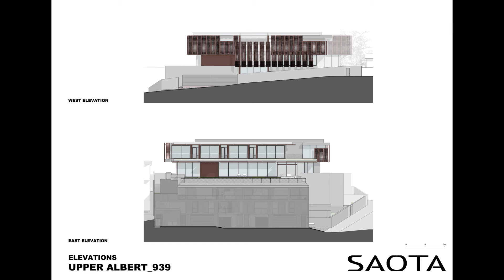"Elevated Oasis: Architect's Experimental House in Cape Town"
Architect Philip Olmesdahl, principal at Cape Town-based studio SAOTA, had been living near this site in the city bowl for more than 15 years, admiring it, before he managed to secure it for himself. The timing, however, was perfect. “We needed a more spacious home for my family when the children got into their teenage years,” he says. Being his own client offered Philip the opportunity to push boundaries – combining wisdom earned designing houses with SAOTA over the years with something a bit more whimsical and experimental. “When architects design their own homes,” he says, “they can have a bit more fun; they can be a little bit less intellectual.” That doesn’t mean that the design of his own home is any less rigorously thought-out, but rather that Philip could take the opportunity to explore architectural ideas without necessarily feeling the need to present a definitive statement or conclusive theory and weave in personal associations and preferences. The corner site he secured was steep and had an “unmemorable” 60s ranch-style house in the center of a large garden, as was typical of the garden suburbs of the era. Philip points out, however, that the City of Cape Town’s densification strategy in this area presented new possibilities. In response, he subdivided the property along a contour. He redeveloped it to create a five-bedroom family home on the upper section and two four-bedroom rental apartments on the lower. “The objective was to create a single house that enjoyed the activity and the energy of the city,” says Philip. At the same time, he sought to recreate something of the spirit of a single standalone house in a garden suburb for a changed urban context.

Conceptually, the relationship between the main house and the accommodation below, separated by a shared wall, references the row houses that historically characterize the area. When it came to designing the main house, however, instead of a garden on the ground level, Philip extended the footprint of the house right out to the setbacks to create a podium on the lower two levels. “I wanted to build my garden up in the sky,” he says. The podium includes garages with a gym, guest and staff accommodation, and utility rooms. The upper two levels are dedicated to the living space, which, from that height, can take maximum advantage of the spectacular views of the city. The third level accommodates the living area and a covered outdoor terrace. Four ensuite bedrooms plus a small lounge and study occupy the uppermost level, including a generous office for Philip and a yoga studio for his wife.

From the street, the boundary walls and plinth are finished in grey stipple plaster, a reference to Cape Town’s mid-century residential buildings and associated with the campus of the University of Cape Town and its prominent place in the city’s architectural heritage. However, the building’s primary identity is imparted by the distinctive red-pigmented off-shutter concrete of the upper levels, especially the angled pre-cast concrete screens mounted on steel frames, which provide shading and privacy for the extensive façade glazing. The choice of color, Philip says, was partly based on memories of a trip he and his family took to Mexico. He also repurposed terracotta breezeblocks that formed part of the old boundary wall, which, he says, were “removed, stored, sandblasted, brought back and built into the structural steel screen”.